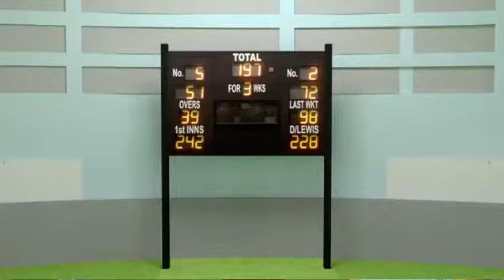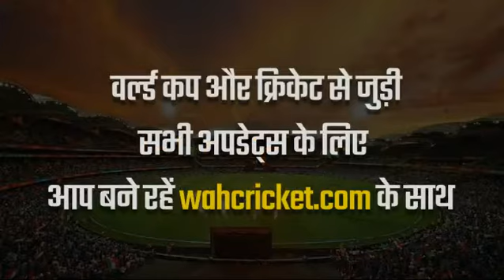AUS vs ENG, ICC World Cup 2019, Semi-Final 2: England's Predicted Playing XI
Watch England's Predicted Playing XI in Mega Clash against Australia